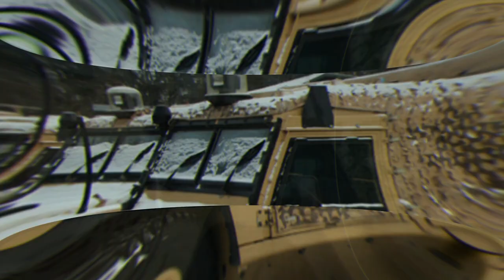British Army's controversial Land Rover Snatch faces potential service life extension